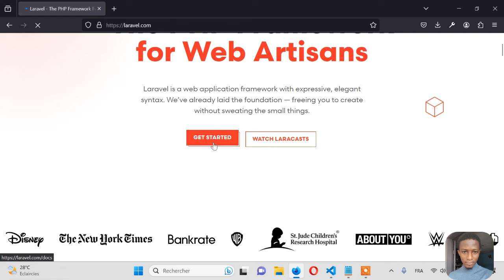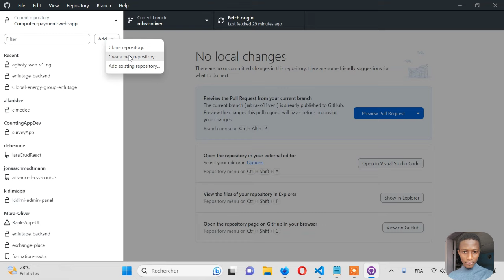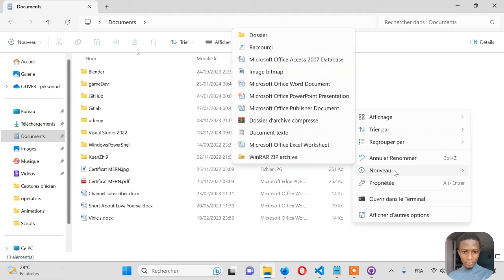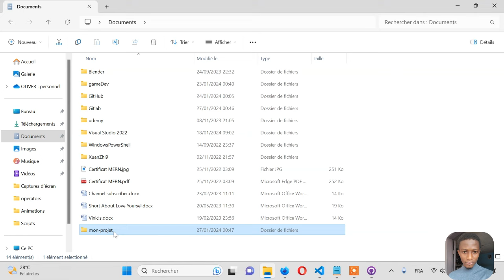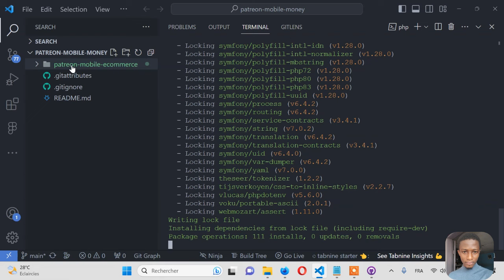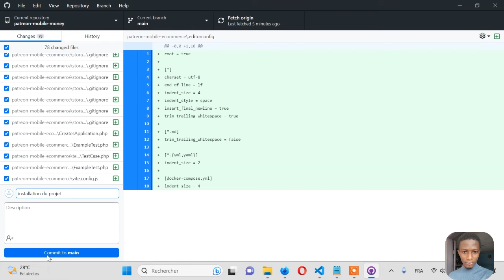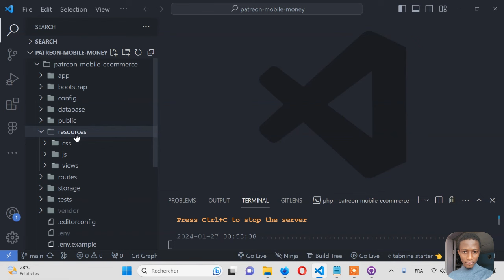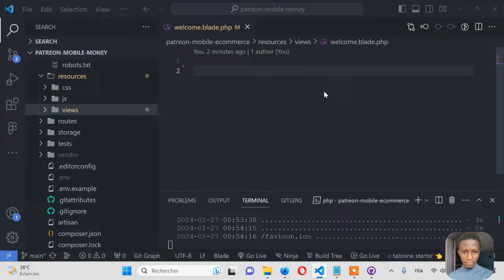Laravel Multi Vendor - #2 - Creation du projet (Code source indisponible)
Bienvenue dans cette présentation dédiée à l'intégration d'un système de paiement mobile money dans votre application Laravel, spécifiquement conçue pour un site e-commerce de type multi-vendeur. À la fin de cette formation, vous serez en mesure de :

    🛡️ Comprendre le système d'authentification pour plusieurs types de comptes (utilisateurs, administrateurs, vendeurs).

    👤 Créer un système d'authentification adapté à différents profils d'utilisateurs.

    🛍️ Mettre en place un mini site e-commerce robuste.

    💸 Intégrer les paiements mobiles money dans une application Laravel.

    🌊 Intégrer les paiements Wave Money dans une application Laravel.

    💼 Gérer de manière efficace le processus de paiement.

    🔐 Appliquer les bonnes pratiques de développement sécurisé avec Laravel.

Cette série de formation vise à vous fournir les compétences nécessaires pour maîtriser chaque étape du processus, allant de la mise en place de l'authentification à la gestion sécurisée des transactions financières, tout en mettant l'accent sur le développement d'un site e-commerce performant. Nous sommes impatients de vous accompagner dans cette aventure passionnante vers la création d'applications Laravel sécurisées et fonctionnelles. 🚀

📙Code source du projet :
🗃️Ressources de la vidéo :
🔗Lien vers la communauté :
🔗Lien vers Discord :